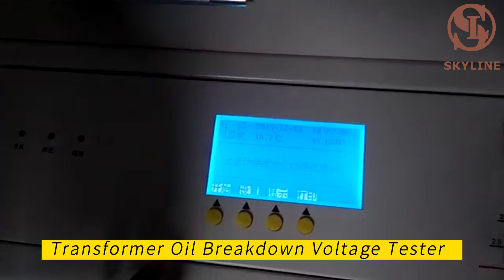Transformer Oil Breakdown Voltage Tester Six Cups Oil Dielectric Strength BDV Analyzer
Dongguan Skyline Instruments Co., Ltd.